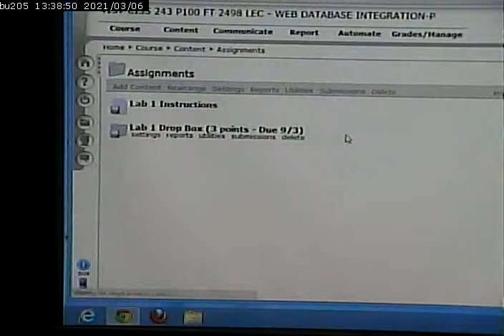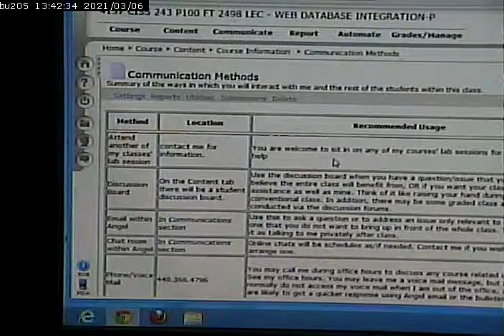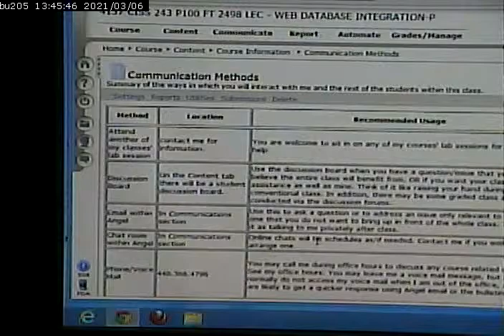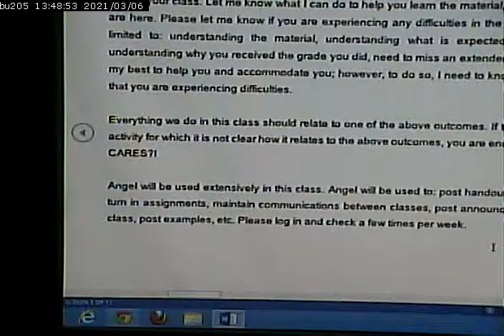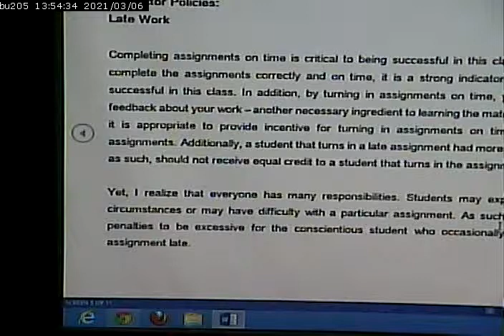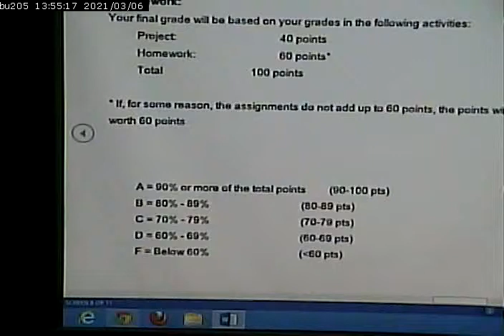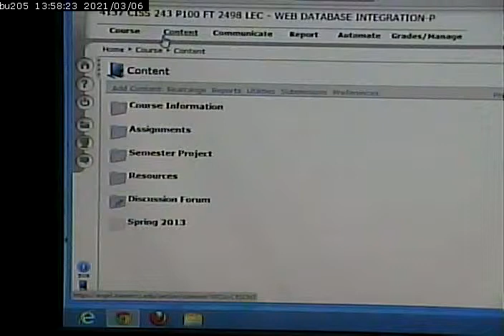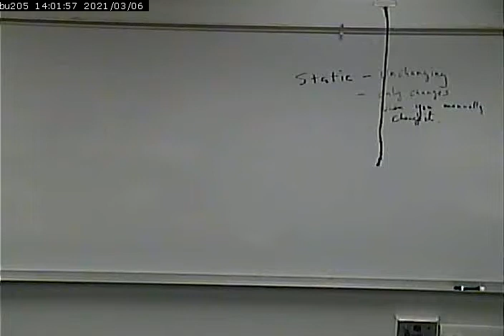CISS243 - Web Db Integration - Fall 2013 - 8/27/2013 - Part 1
Intro to Class. Intro to ASP.NET